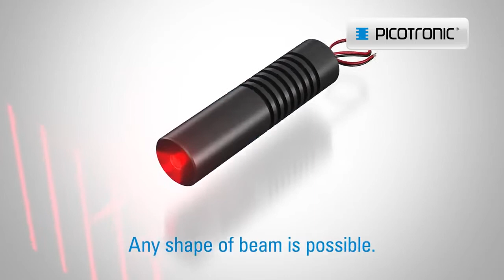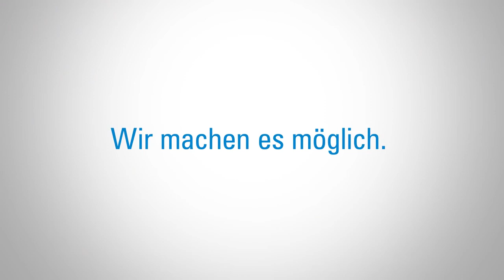Picotronic GmbH Lasers made to measure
Die Picotronic Gruppe vertreibt und entwickelt Laser und Elektronik im Bereich der Lasertechnik.
Die Bandbreite reicht hier vom einfachen Lasermodul über 3D Laserscanning Systeme bis hin zur kompletten Geräteentwicklung.
Picotronic ist in ganz Deutschland vertreten und hat seinen Hauptsitz in Koblenz am Rhein.